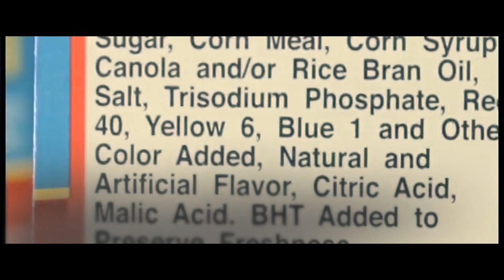Nation Beat. September, 26